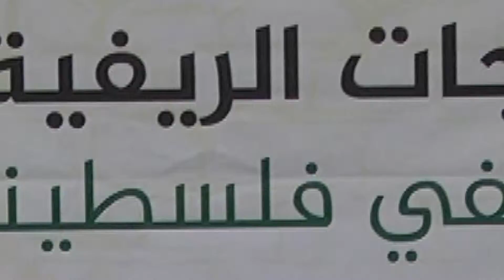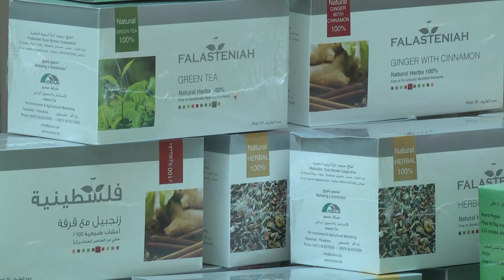جامعة القدس والاغاثة الزراعية تفتتحان معرض المنتجات الريفية الفلسطينية